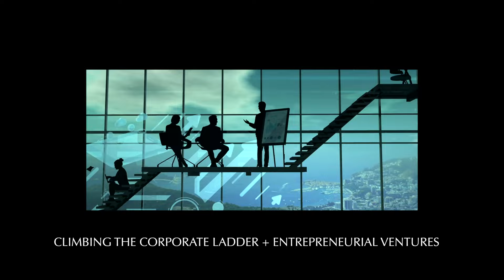BOOK TRAILER UNBREAKABLE SPIRIT BY JACKIE SCOTT